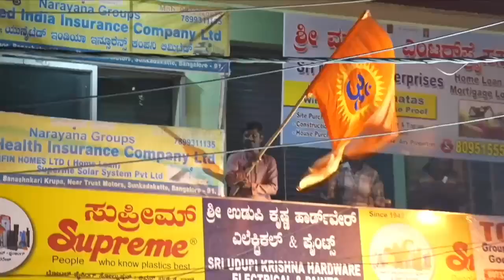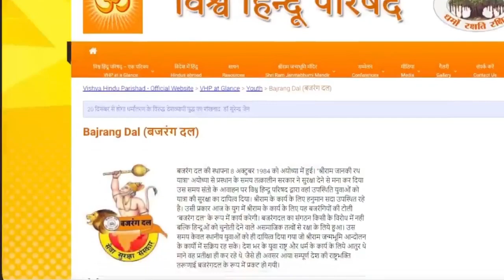കൈക്കരുത്തിൽ തിളങ്ങി കർണാടക: ബിജെപി മുക്ത തെക്കേ ഇന്ത്യ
കർണാടകയിൽ ഇത്തവണ നടന്ന സംസ്ഥാന തിരഞ്ഞെടുപ്പിൽ മോദി പ്രഭാവം വിലപ്പോയില്ല. പകരം കേവലഭൂരിപക്ഷത്തിനാവശ്യമായ 113 എന്ന മാന്ത്രികസംഖ്യയും പിന്നിട്ട് വ്യക്തമായ ആധിപത്യത്തോടെ
കോൺഗ്രസ് 136 സീറ്റിന്റെ  ചരിത്ര വിജയവുമായി രാഹുൽ ഗാന്ധിയുടെ കൈപിടിച്ച് വിജയത്തിലേക്ക് നടന്നുകയറി. 2018 ൽ നടന്ന തിരഞ്ഞെടുപ്പിൽ നടന്ന തിരഞ്ഞെടുപ്പിൽ ആകെ 80 സീറ്റുകൾ മാത്രമായിരുന്നു കോൺഗ്രസ് നേടിയത് എന്നുള്ളതുകൂടി ഓർമിക്കണം.